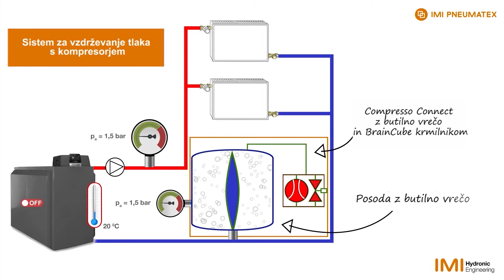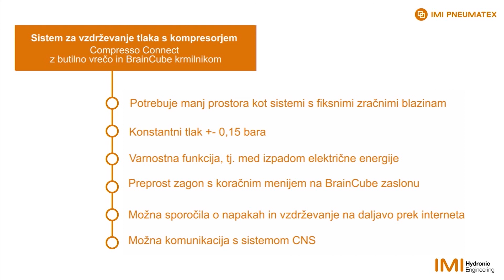IMI Pneumatex: Compresso - natančna naprava za vzdrževanje tlaka s kompresorji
Compresso je natančna naprava za vzdrževanje tlaka s kompresorji za ogrevanje ter solarne in hladilne vodne sisteme. Posebej je primeren za primere, kjer se zahteva kompaktnost in natančnost. Območje kapacitete leži med vzdrževanjem tlaka z napravami Statico in Transfero. Nova BrainCube Connect nadzorna plošča omogoča novo raven povezljivosti, ki omogoča komunikacijo s sistemom CNS, drugimi regulacijami BrainCube, kakor tudi daljinsko upravljanje sistema za vzdrževanje tlaka z živo sliko.